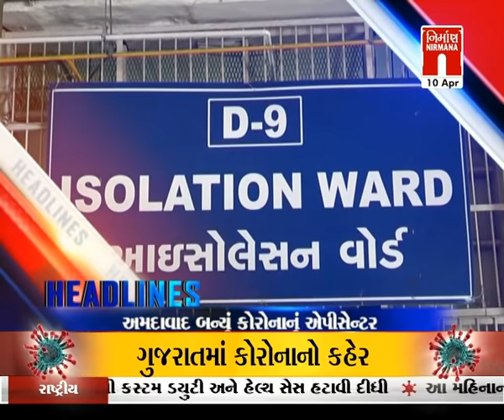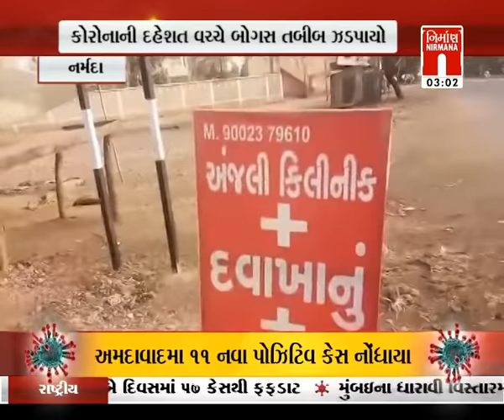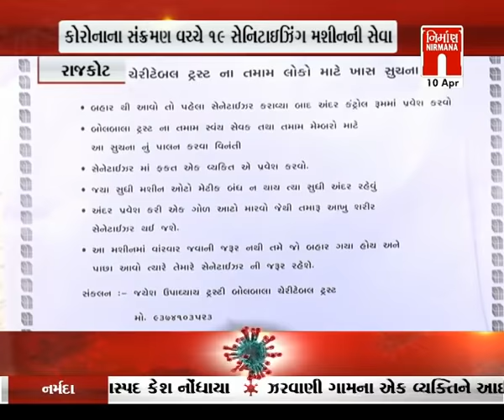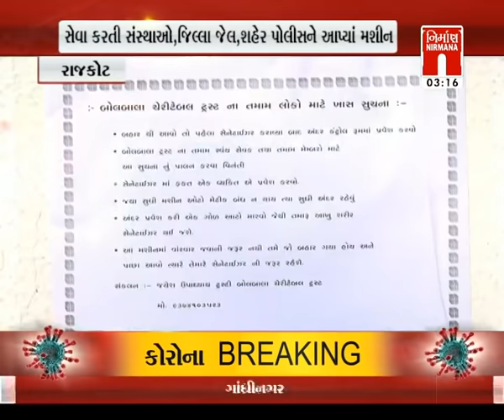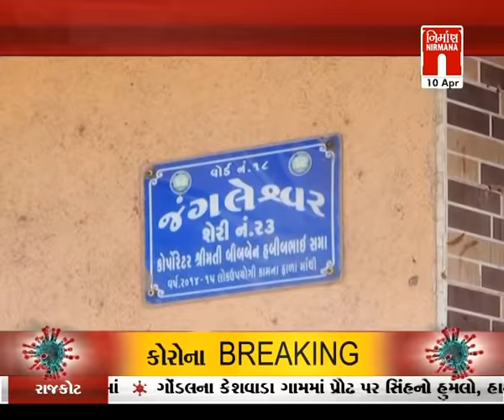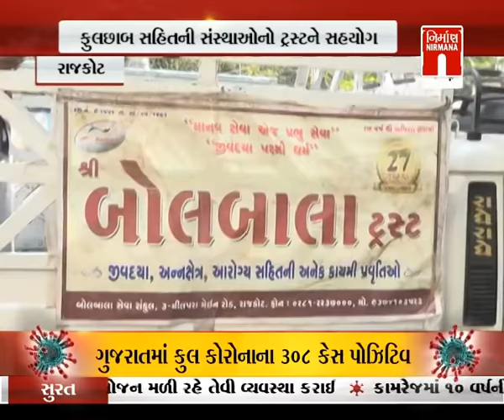આજના તાજા ગુજરાતી સમાચાર: 10-4-2020|Today News । Nirmana News